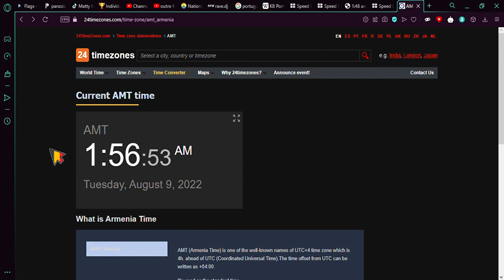WHICH TIME ZONE @{_Gøłdēn_stars_}